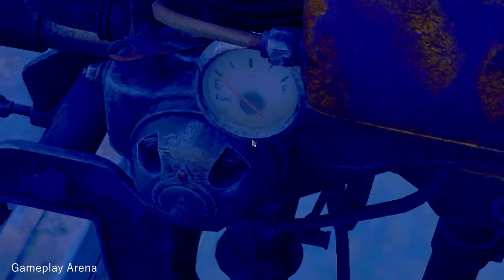Chapter 4 - Find the Church Key Head for the Church & Cross The Lake - RE4 Remake (2023)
Guide to on how to How Find the Church Key Head for the Church In Resident Evil 4 Remake
You can find Resident Evil 4 Boat Fuel location following this video guide

RELEVENT TAGS
Cross The Lake
Find the Church Key
Chapter 4 Large Cave Shrine Puzzle
resident evil 4 remake obtain apostates head
RE4 investigate the two locations
How to get Boat Fuel in Resident Evil 4
Boat Fuel Location Resident Evil 4 Remake
Re4 chapter obtain boat fuel
Village / Town Hall / Head for the Church
Resident Evil 4 Remake
Chapter 4 Resident Evil 4 Remake